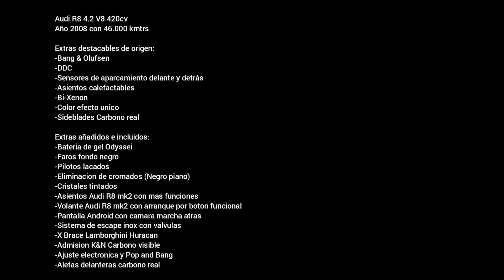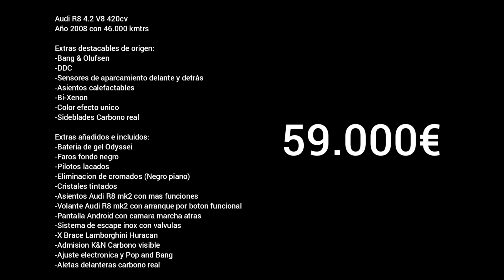En Venta: Audi R8 v8